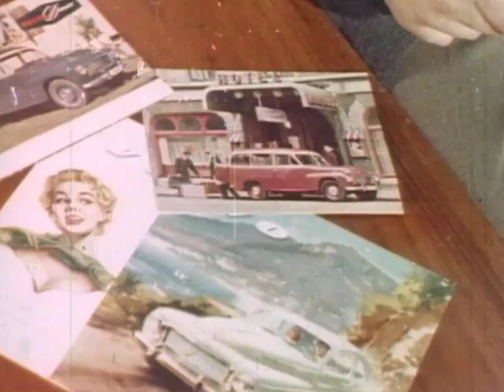Volvo PV445 Duett Swedish language TV advertisement from 1957